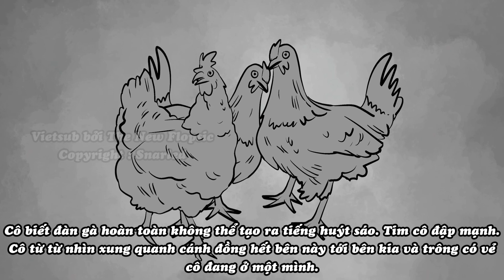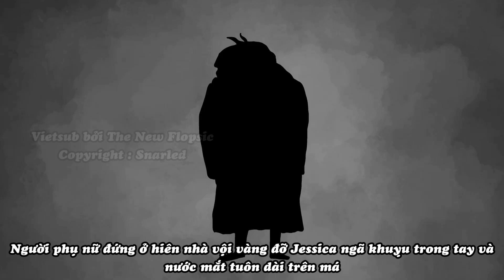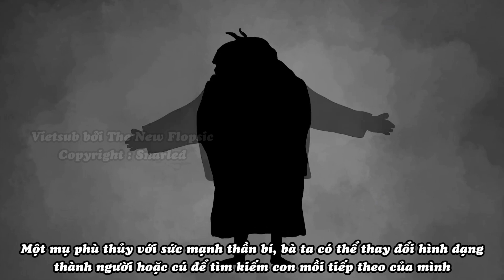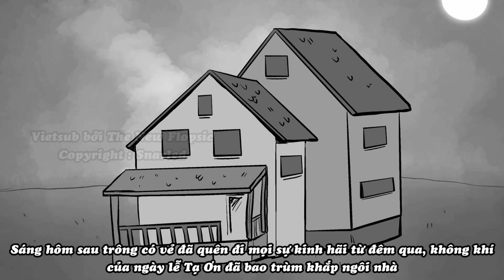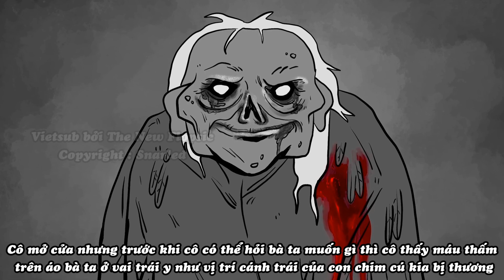La Lechuza - Snarled [Vietsub]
Câu chuyện thuộc bản quyền kênh Snarled tập đăng ngày 23/11/2022